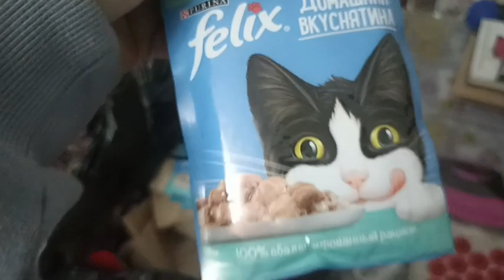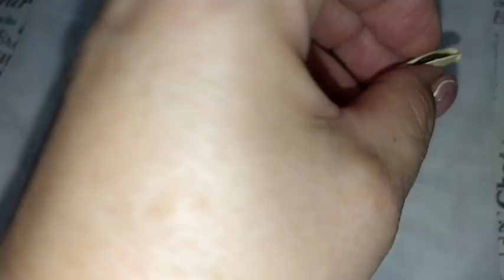Последний кабачок👍/Ещё и семена собрала -СУПЕР/Заморозила помидоры/